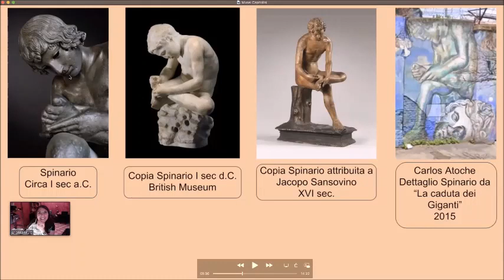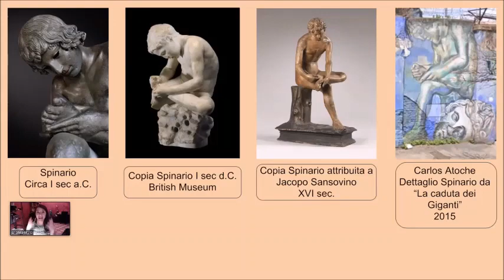Capitoline Museums virtual tour: a little pill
Have you ever heard about the "spinario"?
And the shewolf? And Marcus Aurelius bronze statue?
This and more marvels will meet you at home with our Capitoline Museum virtual tour